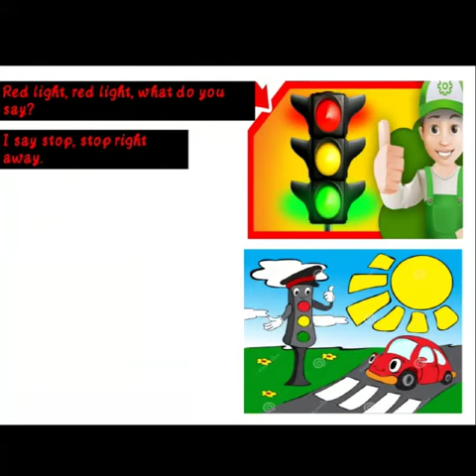UKG- ENGLISH RHYMES (TRAFFIC LIGHTS)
TEACHERS CREATED CUSTOMIZED VIDEO